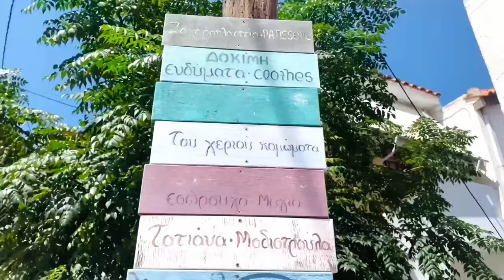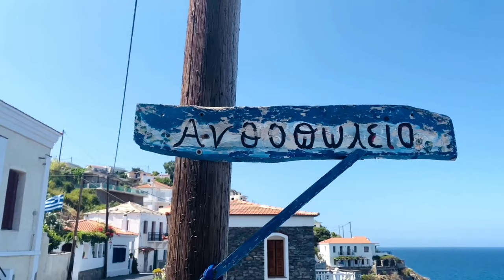Evdilos | Ikaria, Greece | 4K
Evdilos is situated in the northern part of the island of Ikaria, 40 km northwest of the capital Agios Kirikos. The City is the most traditional settlement of Ikaria architecture with small picturesque small port and the pier with the old mansions.

Timecodes

0:00  Intro
0:10 Evdilos Port
0:16  Ferry aproaching at Evdilos port
0:26  Evdilos town
1:58  Outro